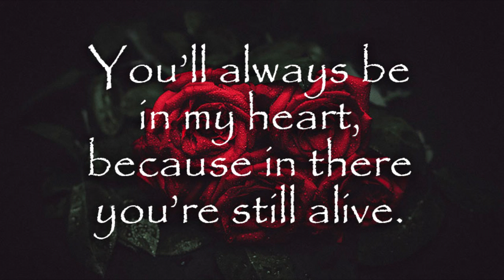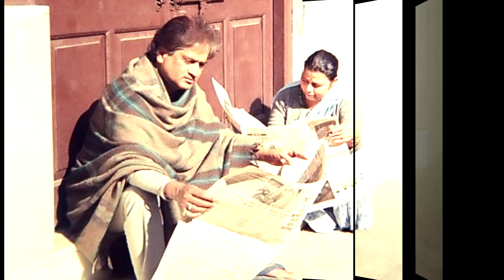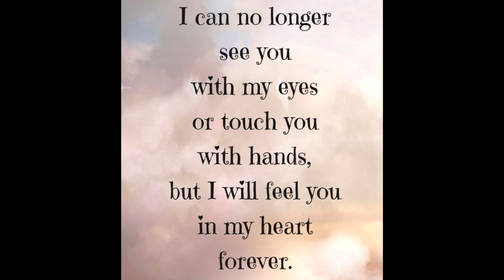Chithhi Na Koi Sandesh Jane Wo Kaunsa Desh Jaha Tum Chale gaye | Koshish Ek Asha Komal Sharma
Hi, friends 🙏
Keep smiling,, God bless all 🙏
Lot's of love to all !❤️!
I Believe Women are very Strong & should follow their LOVE & PASSION to be Positive & Happy in life ...!🙏❤️ Koi Aapko Pyar kare ya na kare aap apne aap se Zarur  pyar karo kyonki  Zindagi na milegi dobara ,Love yourself 👍

👍it's free--This will not cost you anything but will means a lot to me🙏:--)
Credits:
Song: Chithi Na Koi Sandesh
Album: Dushman
Singer: Jagjit Singh
Lyricist: Anand Bakshi
Music Director: Uttam Singh
Star Cast: Sanjay Dutt, Kajol, Ashutosh Rana, Jas Arora